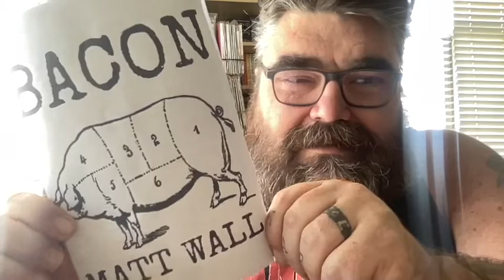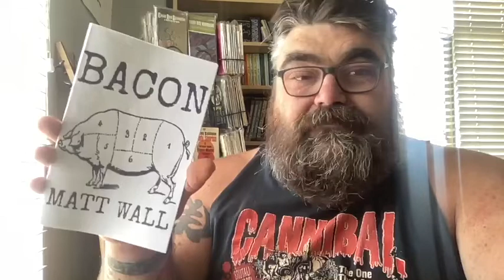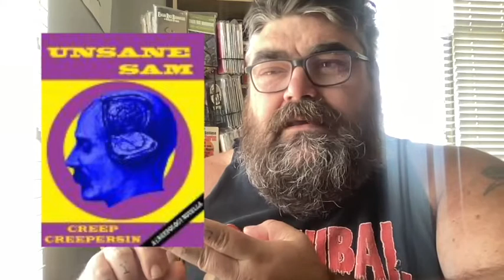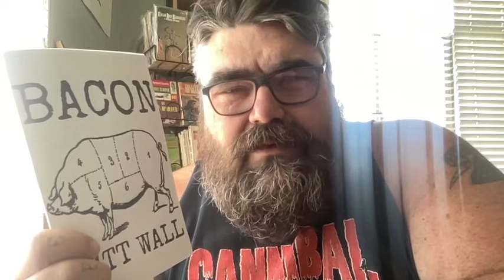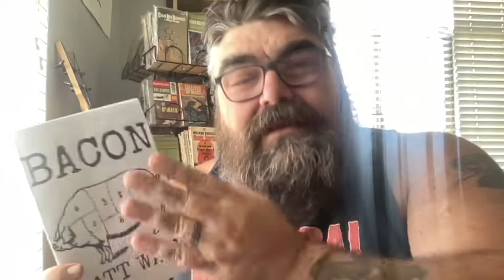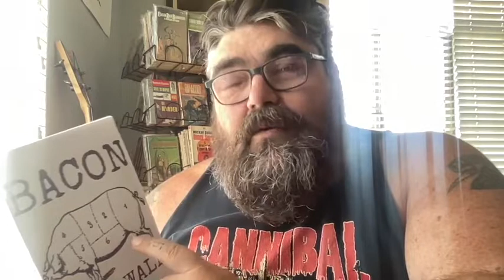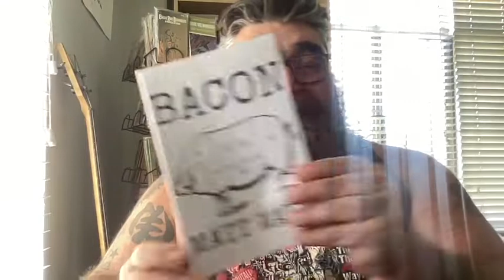How to Salvage Your Bad Book - The Cautionary Tale of Bacon!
LAST CHANCE to save $$$
Today is the last day to pre order the fourth Hank Bradshaw book, Dead Dame Curse!

The book goes live tomorrow, June 7th!

The story is this: Private Detective Hank Bradshaw, is hired to keep the peace during a family intervention in an old house in the country on a dark and stormy night… But, when one of the family is murdered before the intervention can get underway, the small town police force decide to keep everyone on house arrest at the manor until the killer can be caught. Can Hank catch the murderer before anyone else is killed?

I’m also going to be hosting a livestream release party tonight on my youtube channel!